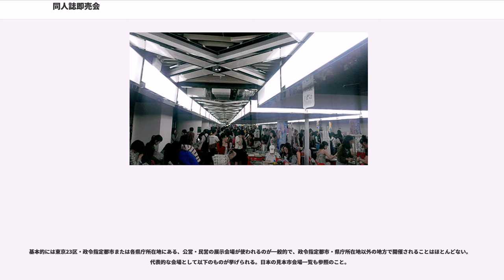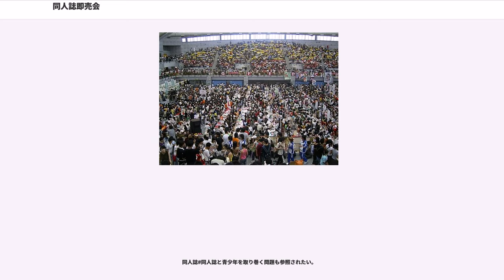同人誌即売会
同人誌即売会（どうじんしそくばいかい）とは、同人誌を配布・頒布・販売する集会である。単に「イベント」とも呼ばれる。

日本で行われる同人誌即売会は、漫画・アニメ・ゲーム関連の同人誌を頒布するものが圧倒的に多く、以下の記述もそのような即売会についてのものである。また、その中でも様々な分野における同人誌即売会が存在し、書籍に限らずソフトウェア、音楽CD、グッズのような立体物なども配布・販売される。2000年代には10万人以上の参加者を集めるイベントも存在し、数千人程度の規模であれば日本各地でみることができる。一般的な書店でも同人誌コーナーが併設されることは珍しくなくなったこともあわせて考えると、このような文化が埋もれていた存在ではなくなり、表沙汰になったことの象徴ともいえるイベントである。

同人誌即売会は、オールジャンル系イベントとオンリージャンル系イベントの2種類に大別できる。

サークルの活動内容やジャンルについて制限しないもの。コミックマーケットやコミックシティ、こみっくトレジャー、コミックライブ、COMIC1、クリエイション、ガタケットなど。数千〜数万規模のサークルを集める大規模のものから、数百スペース以下の小規模なイベントまで、多岐にわたる。

規定としての制限はないものの、イベントごとにサークルの集まりやすいジャンルというものが存在し、複数のマイナージャンルは“よろず”として一括りにされたり、実質的にジャンル制限されていることも多い。この意味で狭義のオールジャンル系イベントとは、コミックマーケットを始めとするごく一部しかないともいえる。

なおコミックマーケットや5月のゴールデンウィーク期間中に開催されるスーパーコミックシティ等、開催が複数日となるイベントや比較的規模の大きいイベントにおいては参加サークルの活動ジャンル、作品内容によってサークル参加可能な日程、配置されるホールが指定されている場合がある。

サークルの活動内容、活動ジャンルまたは頒布物を限定したもの。一般的に限定対象の後に「○○オンリー」をつけて呼ぶ（例：創作オンリー）。

限定するジャンルは、頒布物の内容（例：一次創作、百合）、二次創作の対象となる作品（例：ガンダム）、頒布物の形態（例：本、グッズ）など多岐に渡る。これらの分類をさらに細分化したオンリー（例：一次創作の本限定、初代ガンダム限定）も一般に行われる。

最大の創作系オンリーである『コミティア』や東方Projectオンリーである『博麗神社例大祭』などのように数千スペースの規模で行われるイベントもあるが、多くのイベントは、数十〜数百スペースの比較的規模の小さいイベントである。

イベントの規模としては小さいが、特定のジャンルや作品に対して思い入れの強いファンが集まること、オールジャンルイベントでは他のジャンルの作品に埋もれてしまうようなジャンルの同人誌やサークルをアピールする目的等で開催されている。

オンリーイベントを開くほどサークルの絶対数がないジャンルの場合、複数ジャンルが合同でオンリーイベントを行ったり、オールジャンル系イベント内における企画として結束し、イベント内のサブイベントとして擬似的なオンリーイベントを行う「プチオンリー」または「ヤドカリオンリー」と呼ばれる形態をとって行われる場合がある。特に近年では都市部でのイベント会場確保の難しさや単独でオンリーイベントを開く場合に比べ、事務手続きの手間や開催にかかる予算が軽減出来る事などからこの方式を取るオンリーイベントが主流となっている。

現在開催されている同人誌即売会で、比較的規模が大きく（数千〜数万規模のサークル参加者数がある）大型の展示会場を使用して行われるイベントや開催頻度が高いイベントを運営する団体などでは、効率的かつ安全、安定的な運営を目的とする事などから、主催団体の法人化（企業、非営利団体など）を行っているイベントが多くを占める。

一方、地方で開催されることの多い100スペース未満のオールジャンル系イベントや、オンリージャンル系イベントでも比較的規模の小さく（数十〜数百）、中小規模のイベント会場を使用して行われるイベントや、「プチオンリー」「ヤドカリオンリー」と呼ばれる形態でイベントを行う団体の主催者は、個人やサークル、任意団体など法人格を持たない団体が主催者もしくは運営責任者となっている場合が多い。

基本的には東京23区・政令指定都市または各県庁所在地にある、公営・民営の展示会場が使われるのが一般的で、政令指定都市・県庁所在...